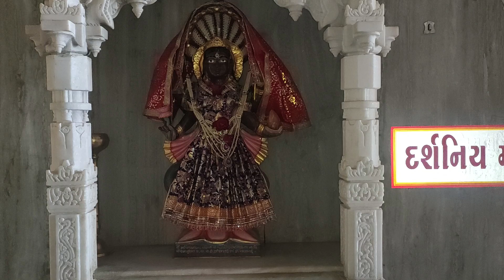पोष दशमी पर विशेष मार्गदर्शन | श्री निकुंज गुरूजी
પોષ દશમની આરાધના...(પ્રભુ પાર્શ્વનાથના જન્મ અને દીક્ષા કલ્યાણકને અનુલક્ષીને કરાતો તપ. )
👉અટ્ઠમ તપ શા માટે કરવાનો?

દરેક તીર્થંકર પરમાત્માને દીક્ષા લેતી વખતે જે તપ હોય તેને તેઓનો દીક્ષા તપ કહેવાય. જેમ કે શ્રી ઋષભદેવ ભગવાનને છટ્ઠનું પચ્ચક્ખાણ હતું. ચોવીસે તીર્થંકર પરમાત્માના દીક્ષાતપમાં શ્રી પાર્શ્વનાથ ભગવાનને અટ્ઠમ તપ હતો જે સહુથી ઉત્કૃષ્ટ હોવાથી આપણે આ દિવસોમાં અટ્ઠમ કરવાનો.

વળી, પરમાત્મા દીક્ષા લે એ દિવસે તેમના તપનો છેલ્લો દિવસ હોય માટે આપણે પણ અટ્ઠમ કરીએ તો દીક્ષા કલ્યાણકને દિવસે ત્રીજો ઉપવાસ આવે એવી રીતે કરવો જોઈએ.
1.जन्म स्थान
2.जन्म की तारीख
3. सही समय

jainism founder
jain singer
jainism beliefs
jainism practices
jain caste
in population in world 2018
jainism god images
jainism gods lord mahavira
jain god names list
jain 24 god names
who do jains worship
jainism beliefs
jainism founder
jainism symbol
founder of jainism and buddhism
founder of jainism according to jains
jainism holy book
jainism practices
jainism god
jainism facts
rishabh founder of jainism
spread of jainism
jain jyotish shastra
jain yati jyotish
jain mantra for rahu
navagraha in jainism
jain vastu shastra in gujarati
jain mantra for shani
prachin jain mantra
jain navgrah mantra
vastu shastra disha in gujarati
vastu tips for home in gujarati pdf
vastu tips gujarati ma
vastu shastra for office in gujarati language
vastu shastra in gujarati for kitchen
vastu shastra in gujarati for bedroom
jain university org gujarati
jain knowledge in gujarati
jain navgrah bhagwan
jain navgrah puja
navagraha stotra path
navgrah mantra
ketu jain mantra
jain jyotish
jain mantra in hindi
jain vashikaran mantra
jain mantra for marriage
jain tantra
jain mantra rahasya
jain mantra name
jain mantra download
jainism founder
jain singer
jainism beliefs
jainism practices
jain caste
jainism facts
jainism in india
jainism god
jainism beliefs about death
jainism beliefs suffering
jainism beliefs about god
jainism founder
jainism beliefs about animals
jainism facts
teachings of jainism
jainism facts
teachings of jainism
jainism holy book
jainism god
jainism symbol
jainism in india
spread of jainism
प्रसिद्ध ज्योतिषाचार्य
जैन तांत्रिक मंत्र
जैन धर्म के टोटके
जैन तंत्र मंत्र यंत्र
ज्योतिषाचार्य का नंबर
भारत के प्रसिद्ध ज्योतिषाचार्य
jain muni viral video
famous jain muni
jain muni news
jain muni pravachan
jain muni maharaj
jain muni movie
jain muni padam
india tv jain muni
jain navgrah bhagwan
navagraha stotra path
navagraha jain temple hubli
navagraha stotra in hindi
jain dharamshala in hubli
ketu jain mantra
navagraha stotram mp3
 temple contact numberjain navagraha mantra
jain jyotish
rahu ketu mantra
jain jaap mantra
digambar jain mantra
ketu beej mantra jaap
namokar mantra in hindi
navkar mantra lyrics
jain mantra for wealth
jain mantra for good health

totke to increase sell in business
durga mantra for marriage
powerful shabar mantra for quick marriage
JAIN ANUSTHAN